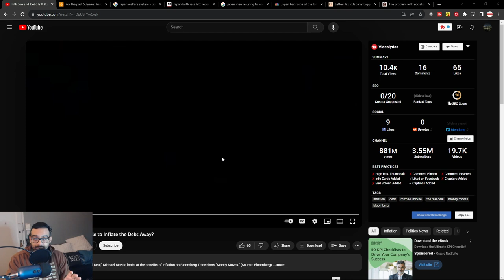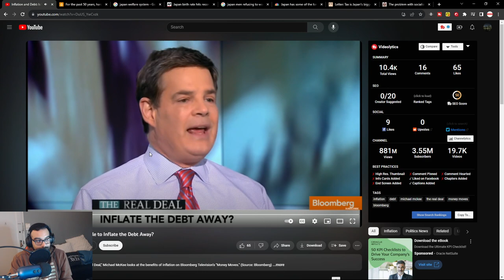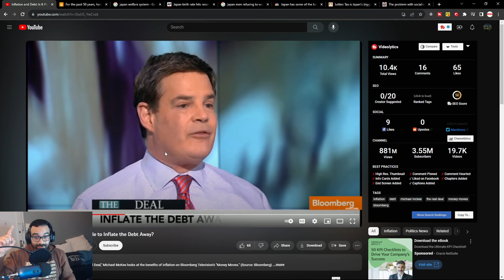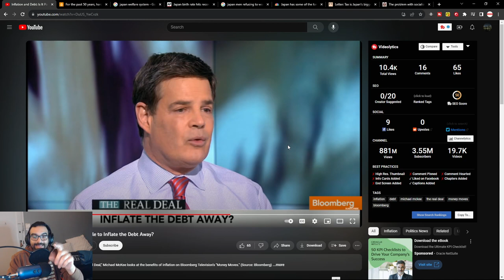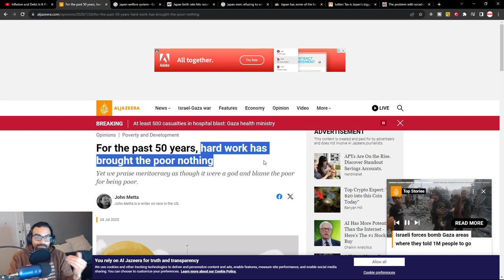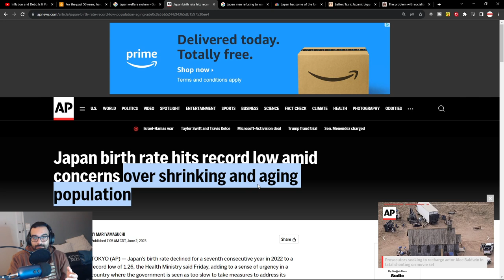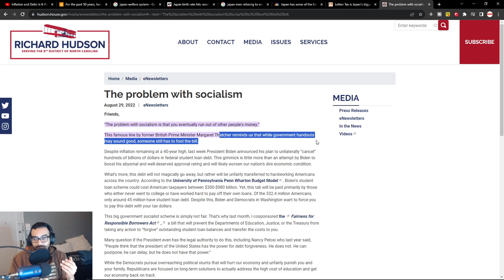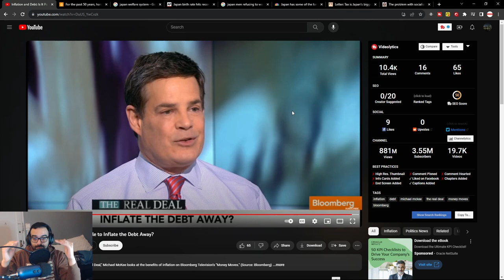Debt Crisis: Why Jerome Powel And The Government Are Pretending To Fight Inflation In The Economy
Why Jerome Powel And The Government Are Pretending To Fight Inflation In The Economy. Discussing debt crisis, federal reserve, inflation and global economic crisis.